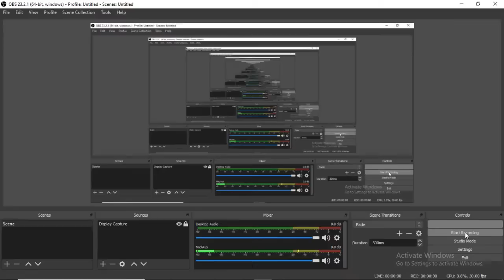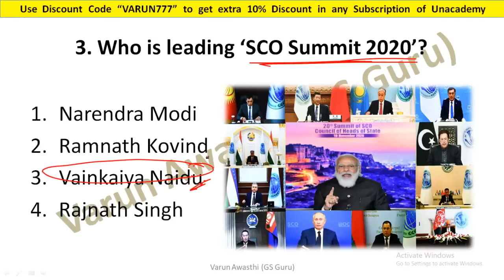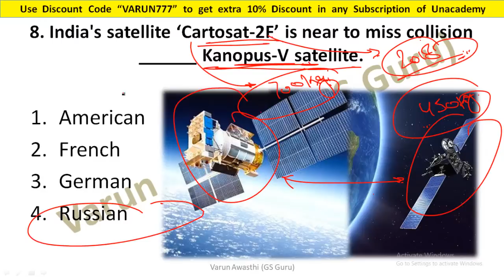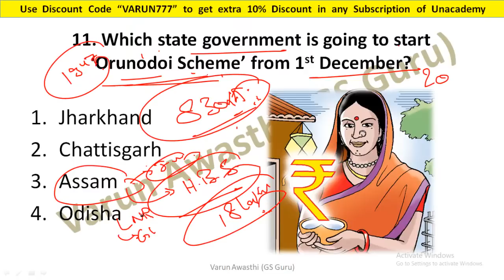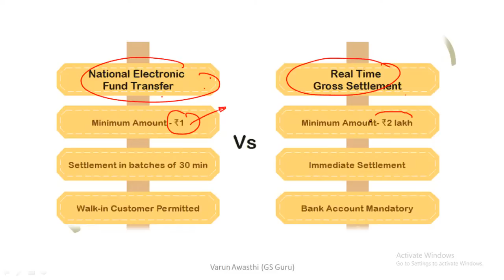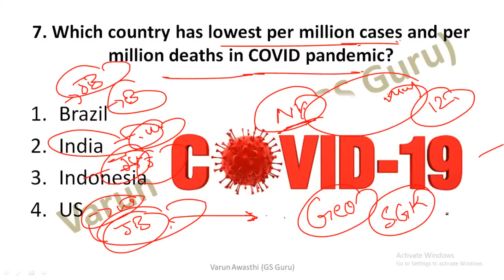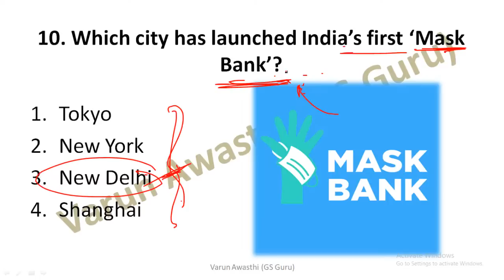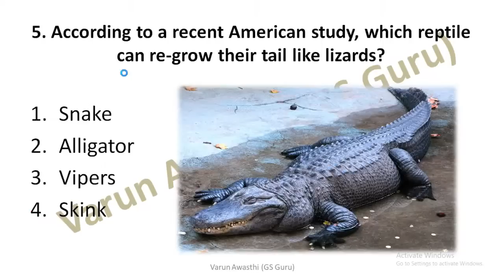Important Current Affairs for SSC, BANK, RAILWAY, CDS & All State Exams | Unacademy | Varun Awasthi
In this session Varun Sir will discuss Important Current Affairs for all Government Exams.

Varun sir has more than 6 years of teaching experience and he is a renowned faculty of GS. He has cleared UP Police SI(2015), UP Police(2016). He has also worked in AIIMS as a Technical Assistant.

संकल्प 1000+ Selection Batch - SSC CGL 2020 - Phoenix (SSC CGL & CHSL 2021-22 Exams)
CET - Brahmastra Batch (All Gov. Exams)

1. Learn from your favorite teacher
2. Dedicated DOUBT sessions
3. One Subscription, Unlimited Access
4. Real-time interaction with Teachers
5. You can ask doubts in the live class
6. Download the videos & watch offline